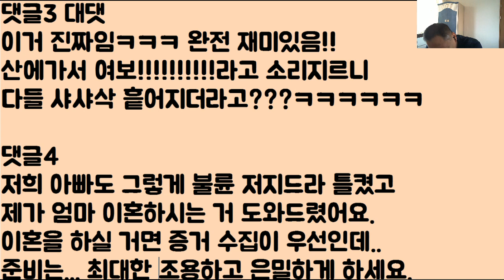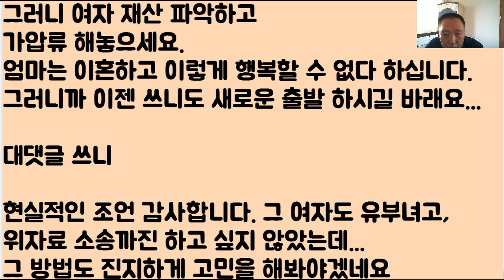다 늙어서 ‘바람’핀다고... ‘비.아.그.라’도...처묵 처묵...하이고~ 우리 남편 고생이 참 많네?? ㅋㅋ 이 새꺄!!! 너 ‘이혼’!! 꺼져